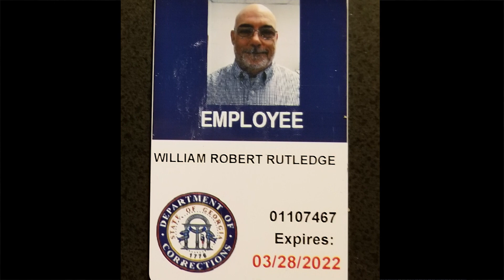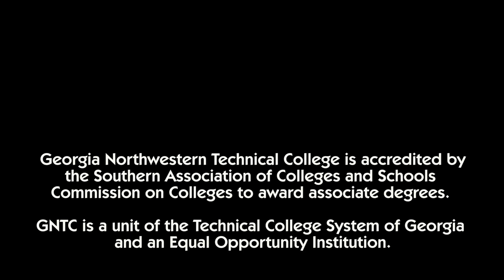GNTC | The William Rutledge Story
"More than a Second Chance" The William Rutledge Story.

Produced by GNTC's Office of Marketing and Public Relations